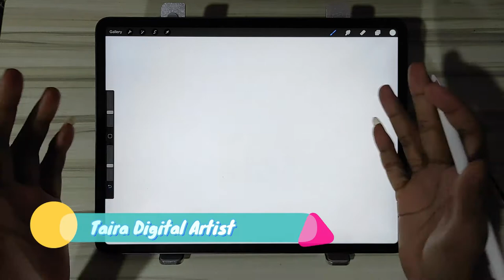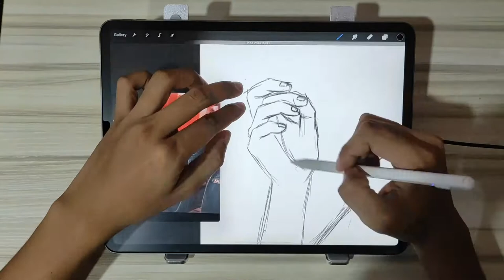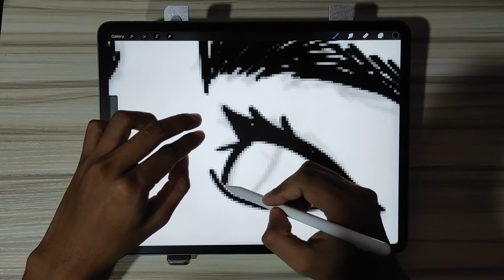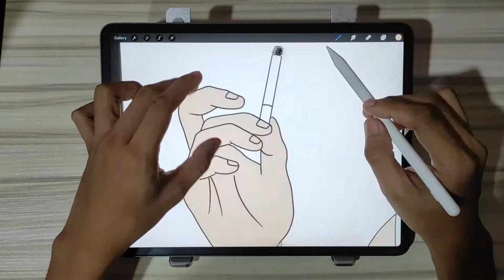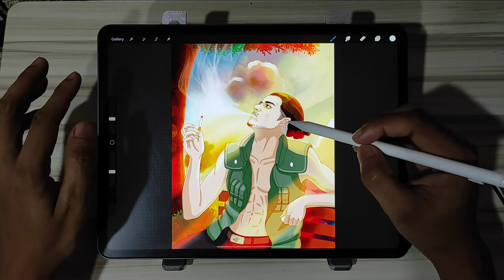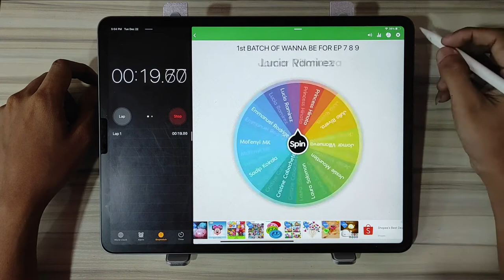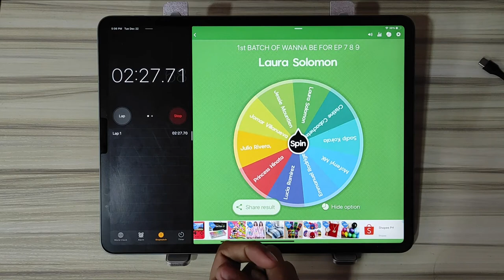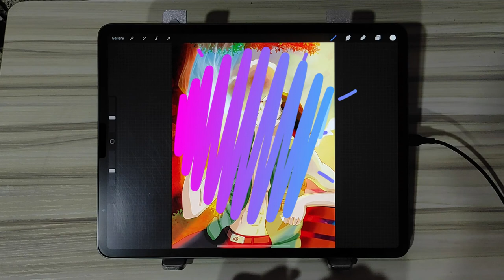Drawn Fan as Shikamaru Nara Wanna Be Ep6 [Procreate]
Hey, Guy's here now our Wanna Be Episode 6 With a Lucky draw I hope you guy's like it.
and Congrats to our lucky winner to be drawn on the next 3 episode's.

If you didn't win today for sure you will be the next lucky winner on the next Lucky Draw :)
we imagine.
It would be Title as Anime in a New Generation.

Your support is my Happiness and Wanna be is For everyone.
Thank you so much this is your friendly neighborhood Artist of Wanna Be.

You can follow me on this social media's xD

Also Amino App Taira Arts with a community Naruto.

If your a supporter I will give you a Special Painting Services :)